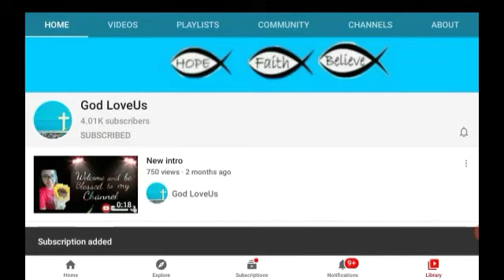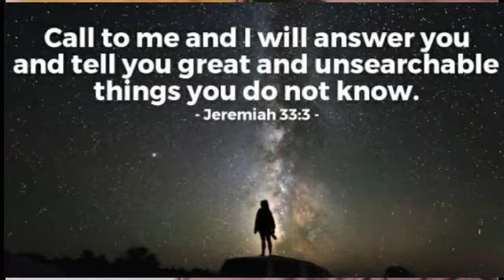FAITH BETWEEN THE LINE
Jeremiah 33:3
Call to me and I will answer you and tell you great and unsearchable things you do not know.’